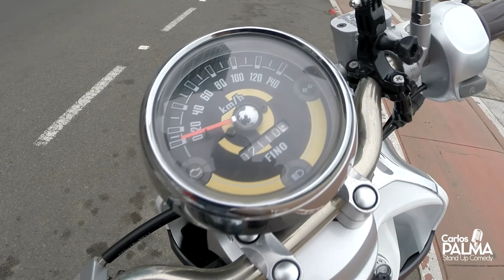PROS Y CONTRAS DE ANDAR EN MOTO! - Carlos Palma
Si estás pensando comprarte una moto no puedes dejar de ver este video donde te digo lo bueno y lo malo de andar en MOTO!